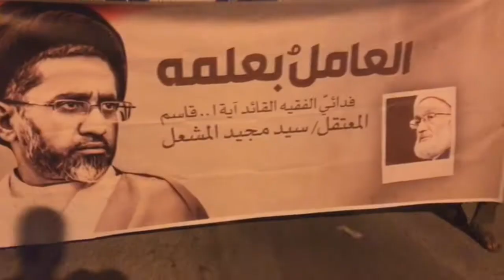مسيرة في أبوصيبع تحت شعار "أنتم عنوان العزة" تضامنا مع الأسرى 30/7/2018